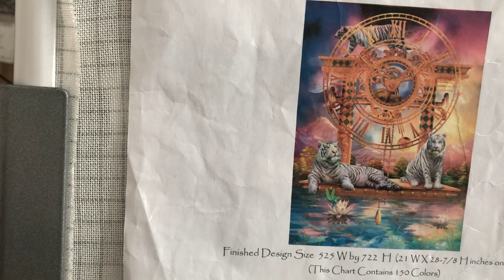Stitch with me #102 magikal moment in time